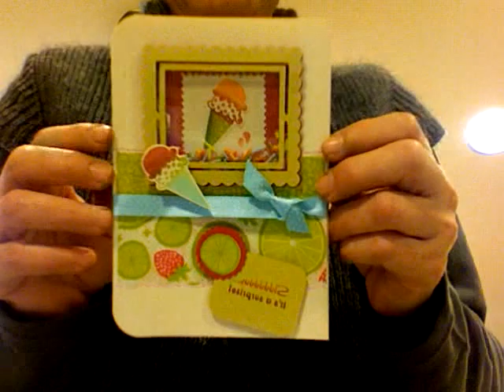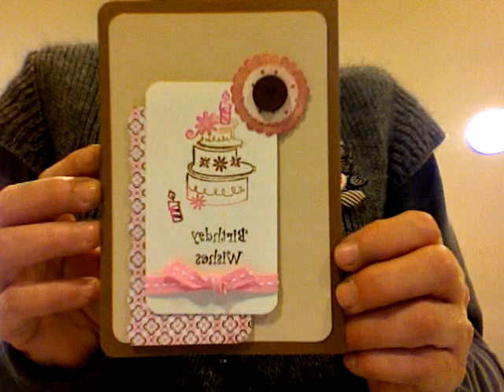cricut greeting cards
These cards, are the first I've made since I've got my cricut expression, (what a gadget!), I like using it.